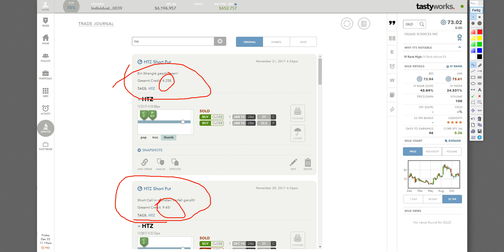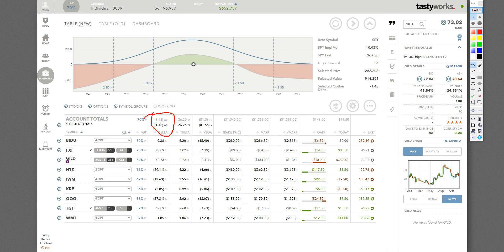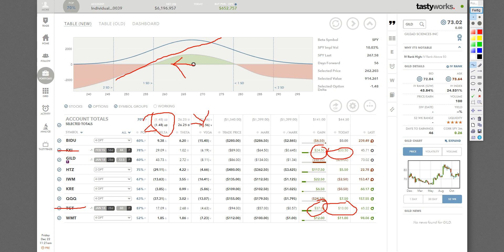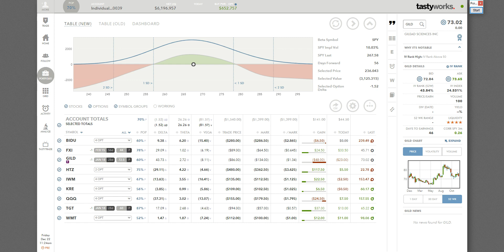Comeback 2018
Buchtipp um mehr über das Trading von Tastytrade zu erfahren:
Buch 1 (Einsteiger)

Buch 2 (Fortgeschrittene)

Meine getätigten Trades oder Analysen sind keine Anlage/Kaufempfehlung! Alle nachgehandelten Trades sind auf eigenes Risiko zu machen. Bitte sei dir bewusst das im Börsenhandel grosse Verluste entstehen können!